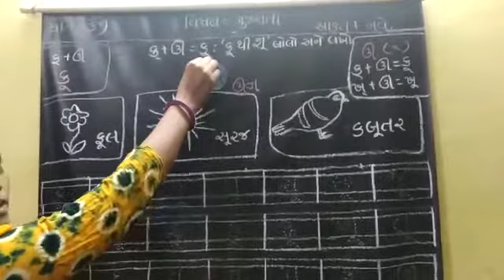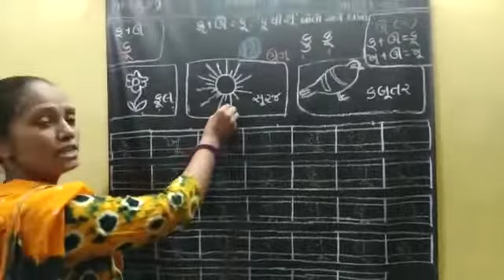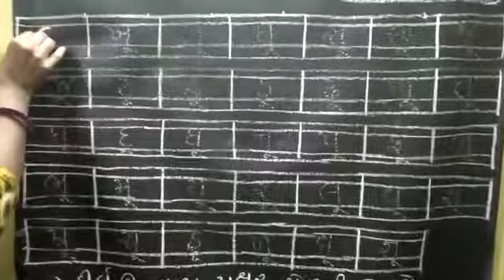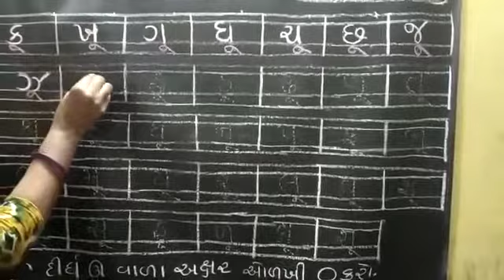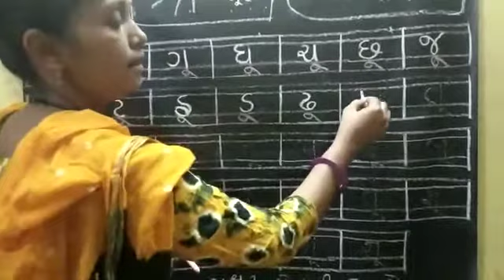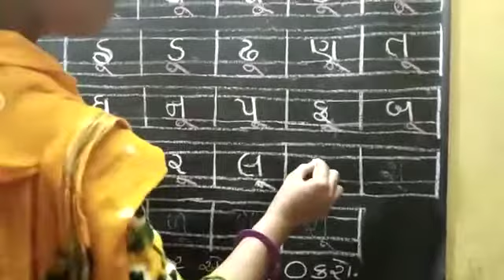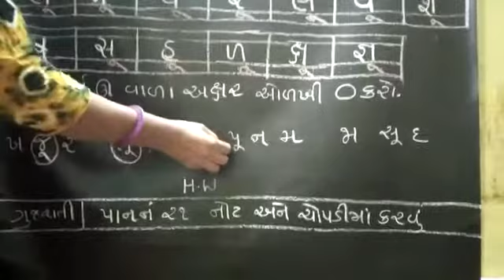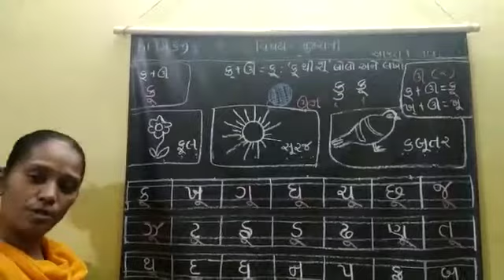sr kg gujarati part 41